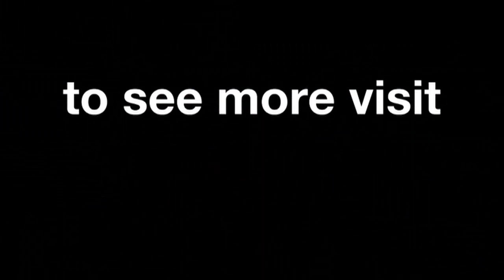Laguna Seca 2013 - Honda in Action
Watch the best images of the Repsol Honda team at Laguna Seca 2013.